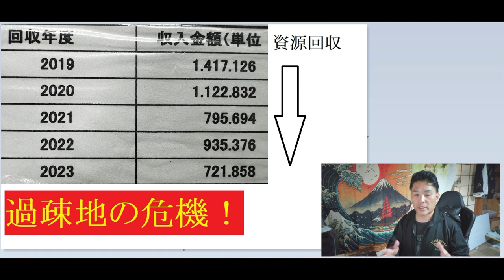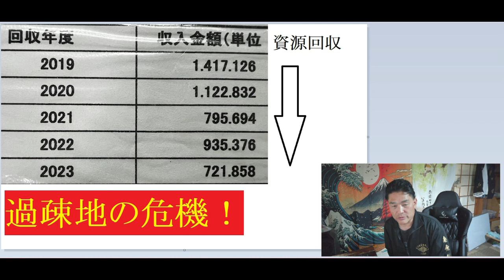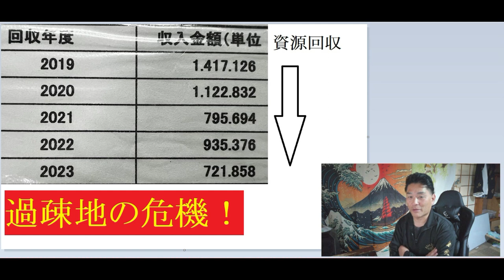【隠居TV】絶滅日本！資源回収すらできなくなる国の末路